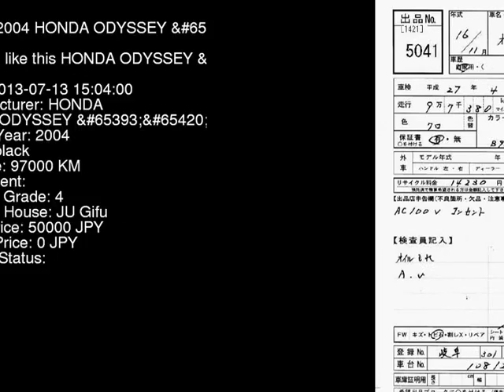2004 HONDA ODYSSEY RB1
the Authority on JDMs since 2007!  . Details on this car from auction in Japan